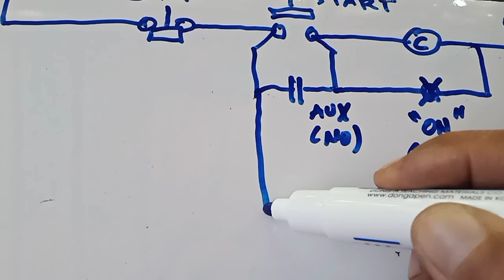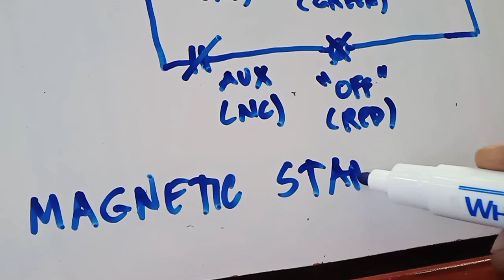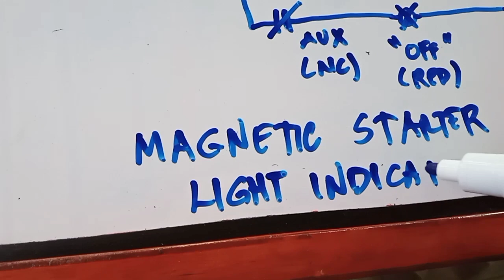Indicator lamps sa Magnetic Starter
Ang Magnetic Starter ay may mga indicator lamps na mayroong napakahalagang papel na ginagampanan.
"On" indicator lamp, ito ang magbibigay ng senyales na naka-energized ang Magnetic Contactor o nagstart na ang machine.
"Off" indicator lamp, ito ang magsasabi na naka-deenergized ang Magnetic Contactor o naka-off ang machine.
Reminder lang, kung magtatrabaho sa mga electrical machine, be sure na talagang naka-off ito.